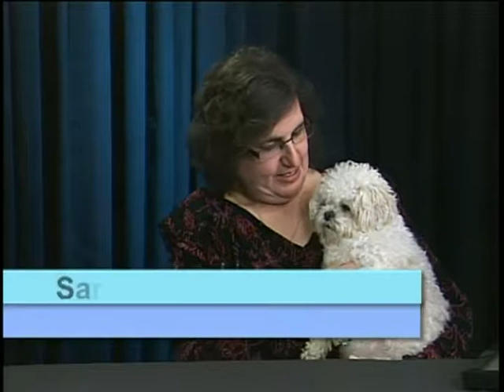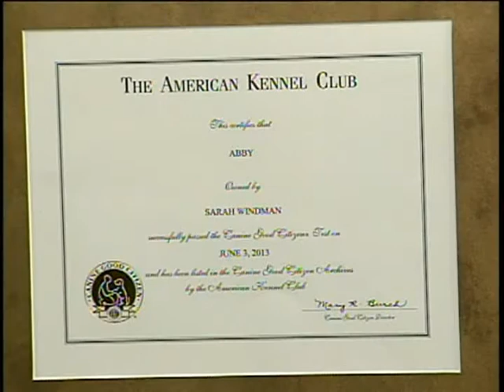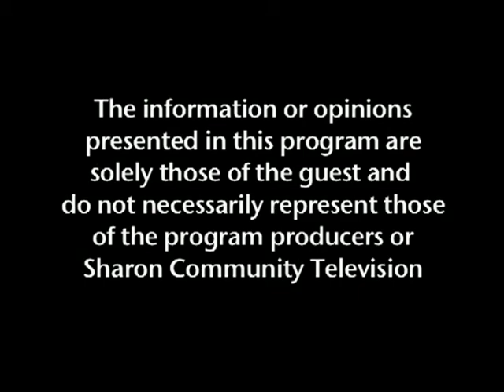Sarah Windman- Pet Therapy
Heartwarming interview with Sarah Windman and her cute little dog, that brings comfort to hundreds of dying patients each year.